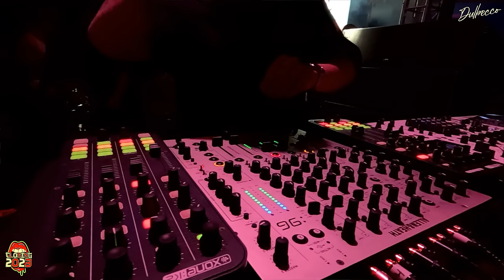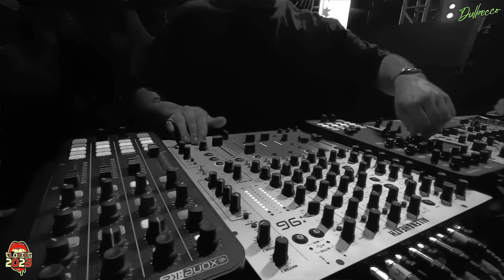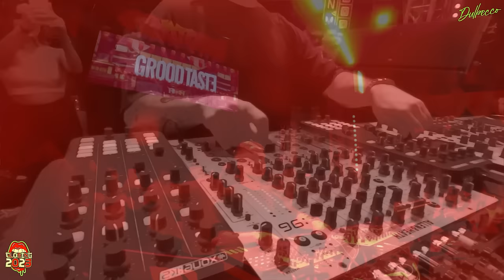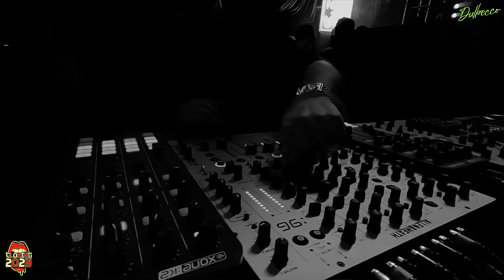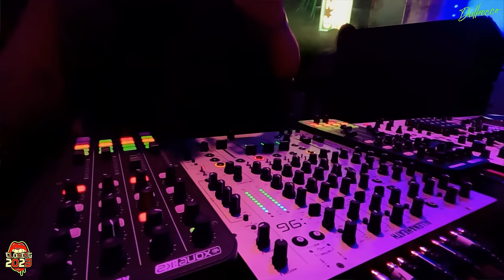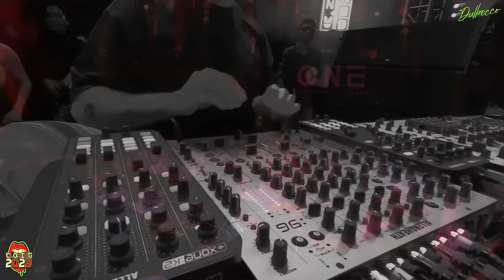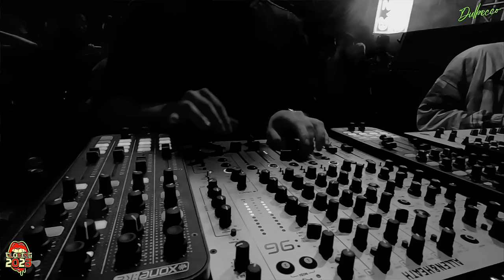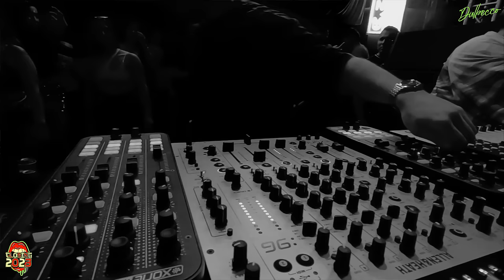Pedro Vasconcelos - Live At Groodtaste - Medellín, Colombia - December 2023 Shot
Last one hour from my set at Groodtaste in Medellín, Colombia.
For the full set (1h30min) go to Soundcloud. Enjoy!

Recorded by Dulbecco on 25/12/2023 at One Carnival, Medellín, Colombia.

Many thanks to Dulbecco and Grood Taste for making it real!

Produced live in a single DJ & VJ take without post-editing. All visuals were made spontaneously during the recording.